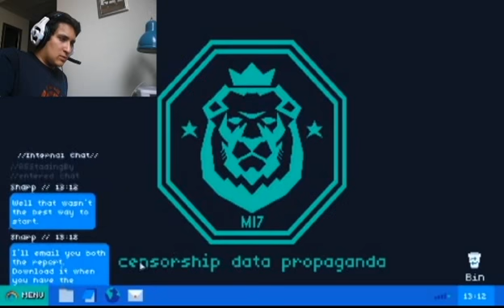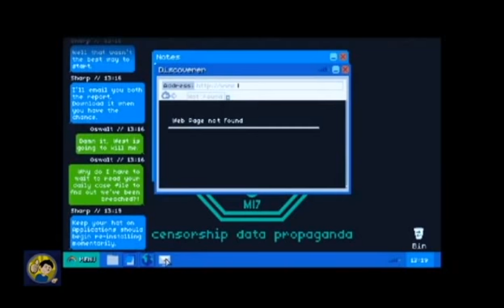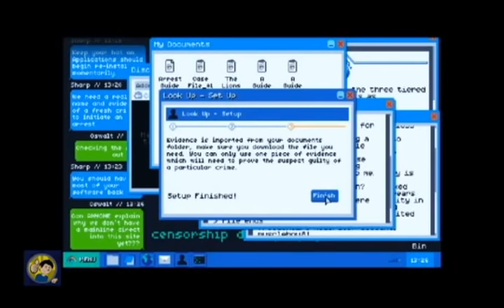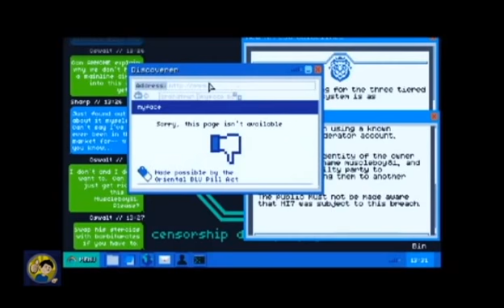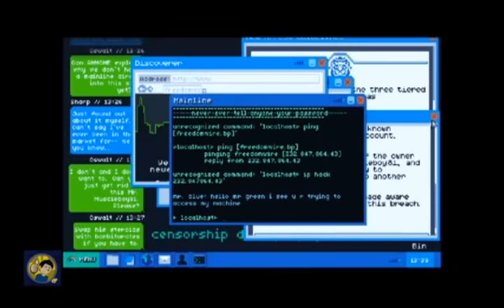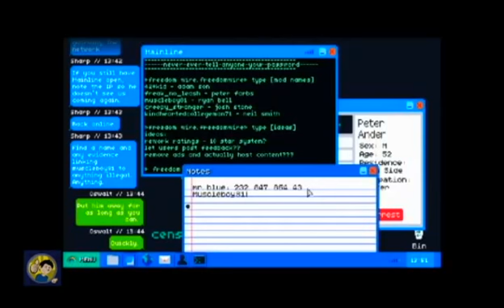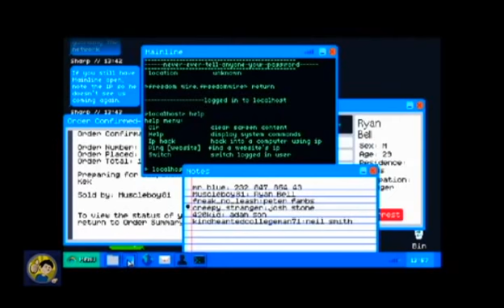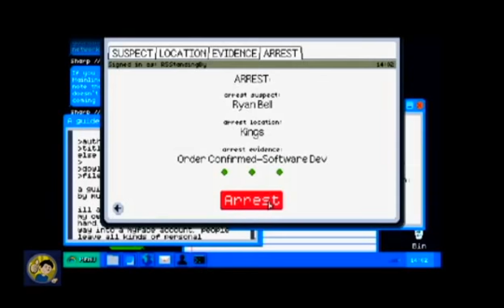Mainlining- Hacking Mishaps!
I try my hand at a pretty nifty hacking game. and manage to break it in the first few minutes!

I know the music is too loud. I'll fix that in the future.

Speaking of music I'd like to give big thanks to the talented DJ Jagwire for the end credits music.